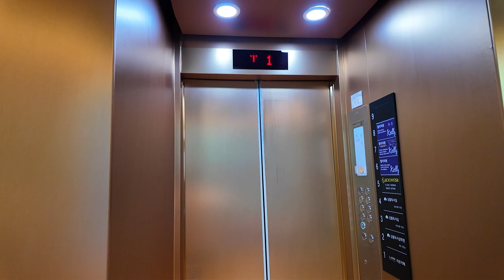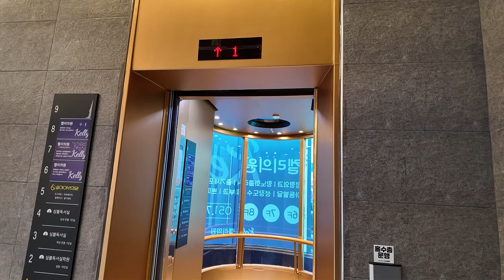[엘리베이터 탑사기] 부산광역시 부산진구 부전동 아이비타워II 삼일엘텍 엘리베이터 SCN4EKZ(10,SAM) | `93 동양 CV60 리모델링분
부산 서면 쥬디스태화 본관-삼정타워 사이에 위치한 중형 빌딩 '아이비타워II'의 전망용 엘리베이터를 시승했습니다.

이 곳은 과거 '미니몰'이란 쇼핑몰 건물이었으나, 2016년 폐업 후 영단기에 매각되어 영단기 부산학원으로 사용됐었습니다. 이후 2020년대 초 영단기 부산학원이 삼정타워 뒷쪽으로 이전한 이후 2021년부터 일반 빌딩 '아이비타워II'가 됐습니다.

▷승강기 소개
엘리베이터는 총 세대가 설치되어 있으며, 그 중 1호기(전망용)/2호기는 총 두 차례의 부분교체 이력이 있었습니다.

최초설치 당시 동양에레베이터(현 티케이엘리베이터)의 1993년식 CV60으로 추정되는 엘리베이터를 운용했다가, 건물 최초 매각시기인 2016년에 첫번째 부분교체공사가 실시됐습니다. 이후 3년 뒤인 2019년에 현재와 같은 모습으로 보완되어 현재에 이르렀습니다.

이번에 시승한 전망용의 1호기는 독특한 카의 형태가 인상적입니다. 마치 열쇠구멍이나 오뚜기, 아니면 전구 모양을 연상케 하는 카 구조였는데, 그 때문인지 COP가 문 앞 측면에 배치됐어요. 이런 형태의 엘리베이터는 제가 작년 11월 광주 굿모닝타운에서 본 적이 있었답니다.(시승영상

참고로 건물 안 쪽에는 1층~9층만을 운행하는 2016년식 엘파엘리베이터 EML A(16)가 있습니다. 설치 시기를 보면 영단기 부산학원이 있던 시절에 학원 전용 엘리베이터로 설치된 것으로 보입니다.

▷부가설명
8층 이상은 자진 생략했습니다.